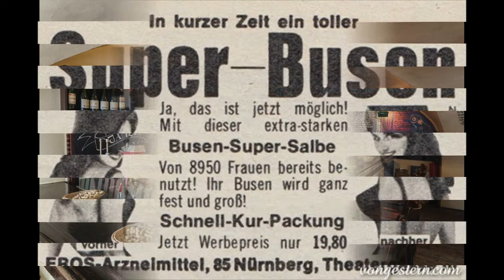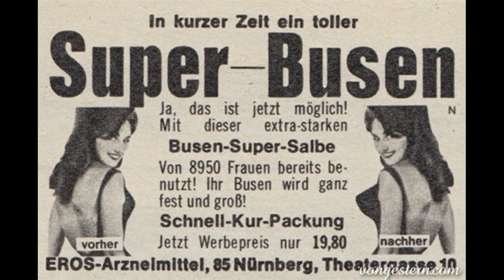"Fluchtachtal" - di viehdehlen Jaksch Strossla Buam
Im Herzn imma jung
always young at heart